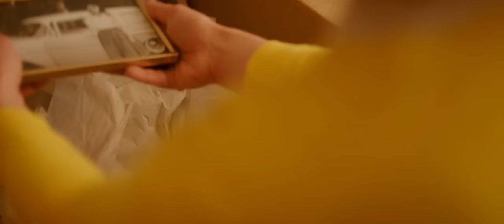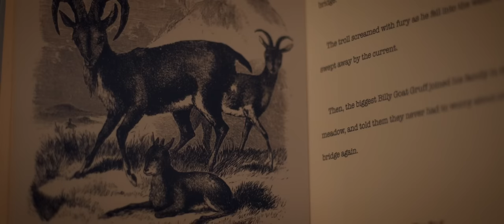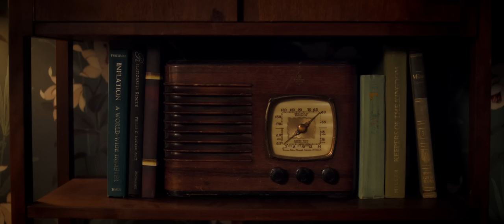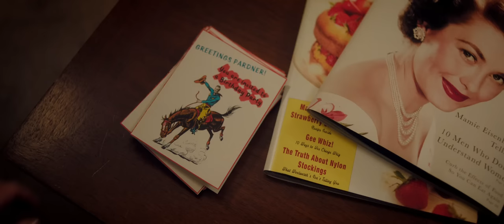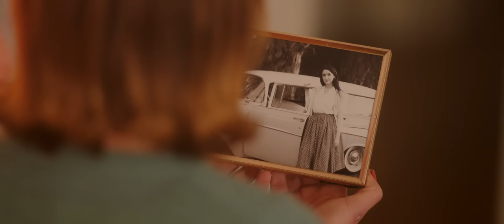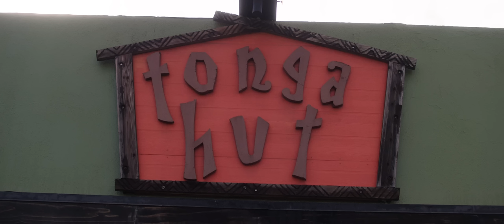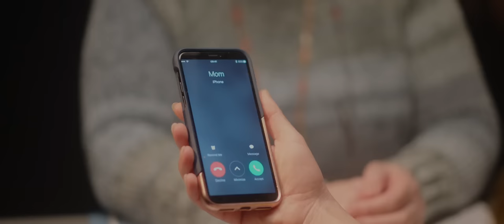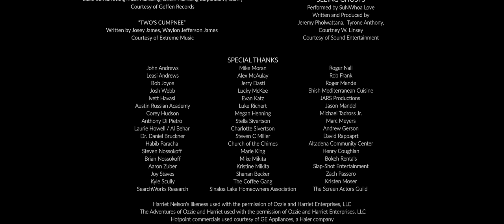Monstruozno (Horror)/ Monstrous. Film sa prevodom.